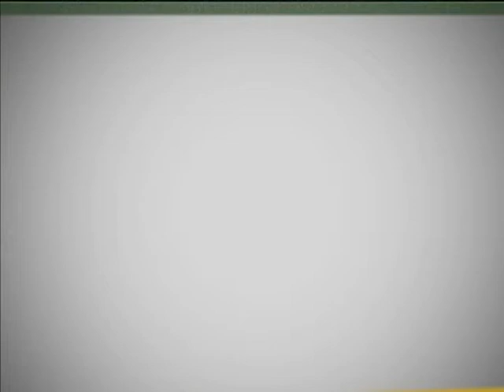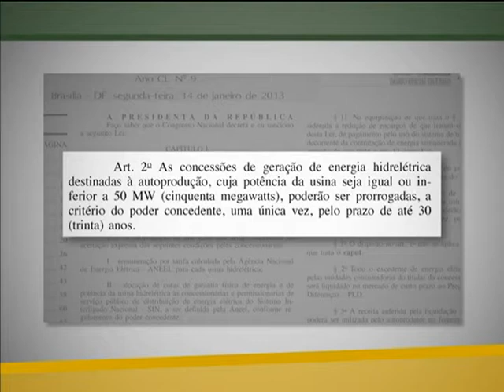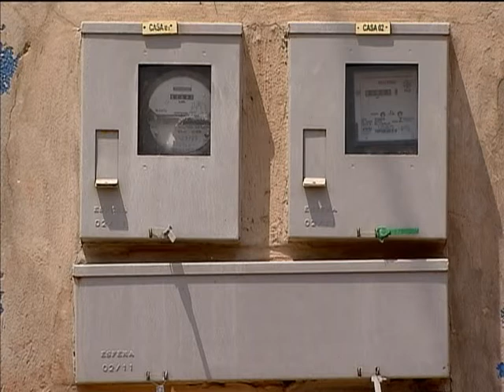Sancionada a lei que vai reduzir em 20% a conta de energia elétrica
NBR NOTÍCIAS - 14.01.13: A lei que garante a redução média de 20% no valor da conta de luz foi sancionada, nesta segunda-feira (14), pela presidente Dilma Rousseff. Isso significa energia elétrica mais barata para o consumidor e a indústria a partir de fevereiro.